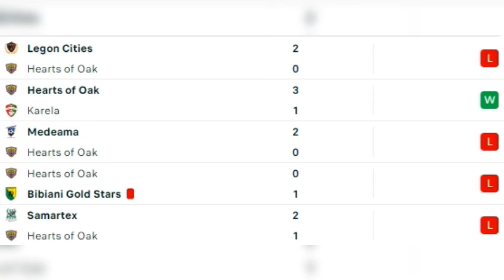AGYE TA BIOM: HEARTS 0-1 ACCRA LIONS, HEARTS MAY SACK OUATTARA, 6 GAMES 1 WIN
Oh Hearts lose again oh. Coach facing a lot. watch video for details.